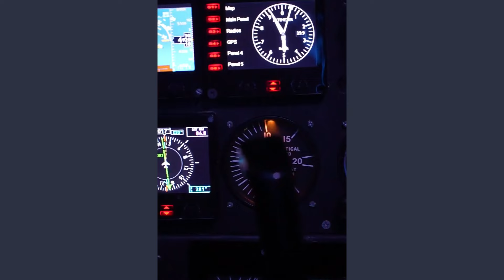Un placer tener a @yefersoncossio en nuestras instalaciones ✈️💙